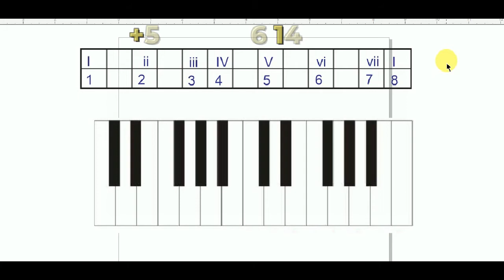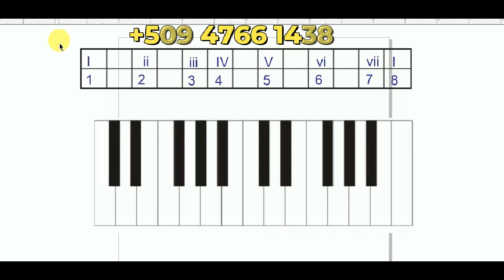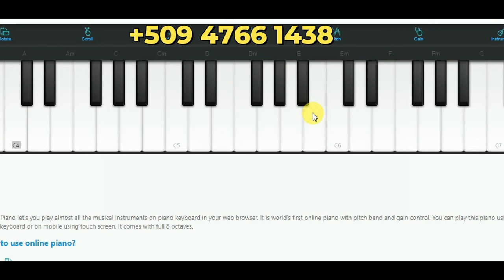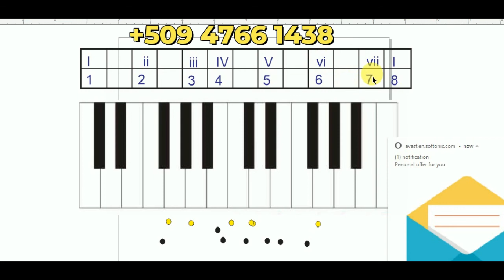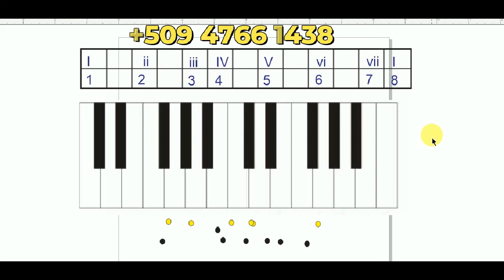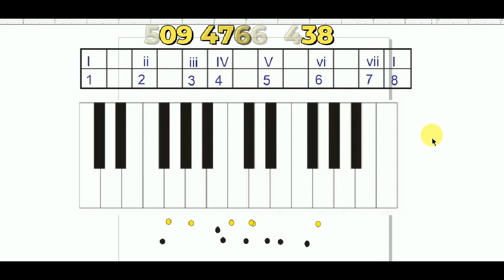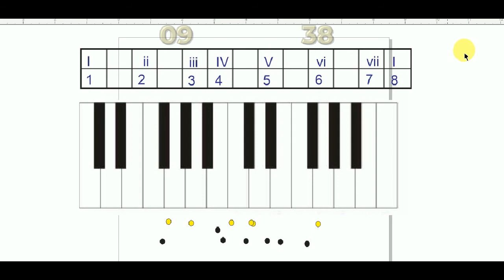Aprann 12 gam majè yo nan piano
pataje video sa a siw santi li te itil ou